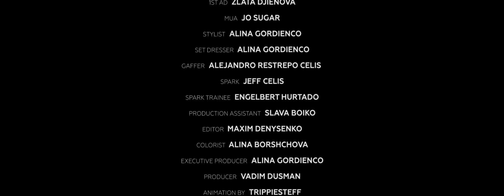Anya Myagkikh - Spiraling (Digital 21+Stefan Olsdal (Placebo) Orchestral Mix) 18+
Anya Myagkikh is the visual artist, who creates multiexperiential projects, using different medias including digital art.

Director - Alina Gordienco
Cinematographer - Vadim Dusman
Produced by Saturn 8
Featuring - Anya Myagkikh
Tattoo design  - Dr. Lakra
Tattoo artist - Andrea Furci
1st AC - Edward Heredia
2nd AC - Paige Fisher
1st AD -  Zlata Djienova
MUA - Jo Sugar
Stylist - Alina Gordienco
Set Dresser - Alina Gordienco
Gaffer - Alejandro Restrepo Celis
Spark - Jeff Celis
Spark trainee - Engelbert Hurtado
Production Assistant - Slava Boiko
Editor - Maxim Denisenko
Colorist - Alina Borshchova
Executive Producer - Alina Gordienco
Producer - Vadim Dusman
Animation by Trippiesteff
Lyrics by Paul Visser and Alina Gordienco
Orchestral mix by Digital 21 and Stefan Olsdal